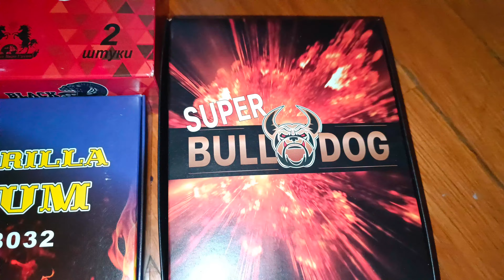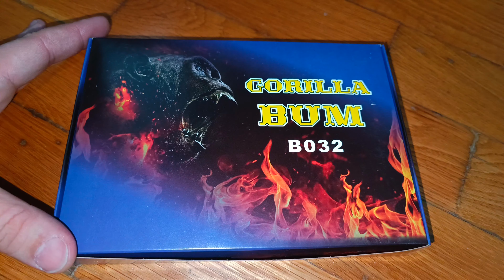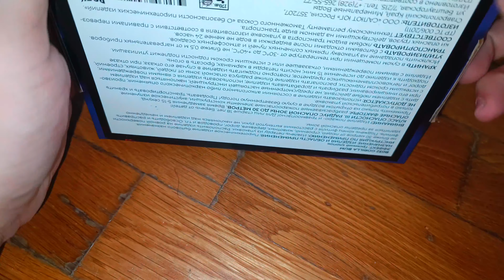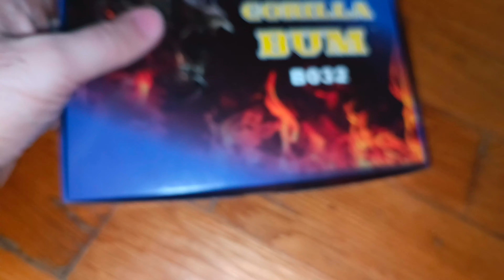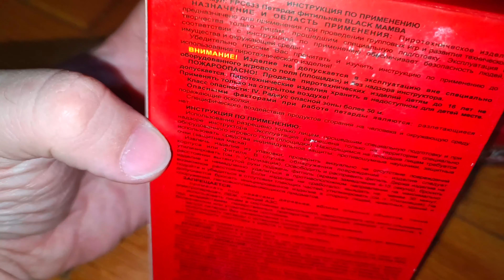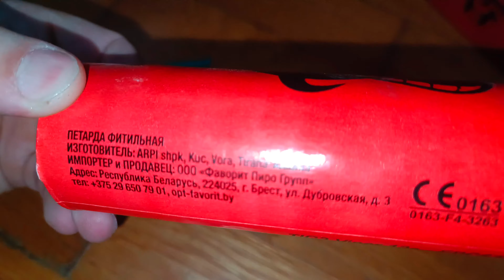РАСПАКОВКА НОВЫХ ПЕТАРД / ОБЗОР ПЕТАРД / НОВИНКА ПИРОТЕХНИКИ /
Тесты,как я сказал в видео будут на выходных! Хорошего вам настроения и до рождества! ❤️😎
Реклама в начале видео: 1000р
Реклама в конце видео: 500р
Реклама ссылка в описании: 300р
• Реквизиты:
• Кто может зовите друзей, помогите каналу набрать популярности, тогда я смогу снимать самые крутые видосики ,а так же покупать новую пиротехнику,которую ещё не испытывали!
Всем спасибо!!!=)